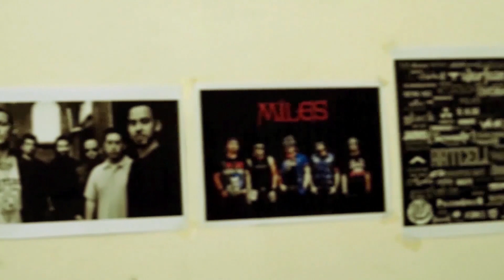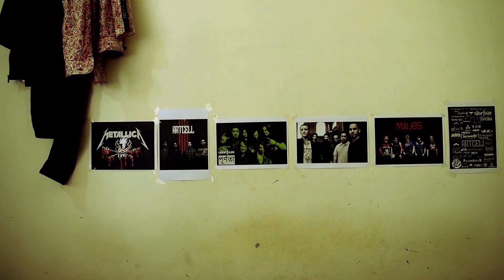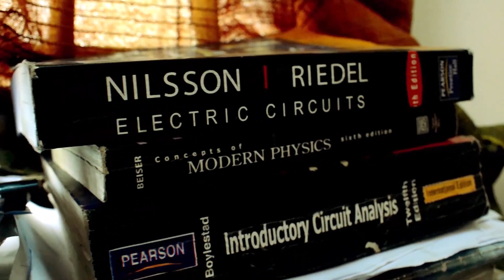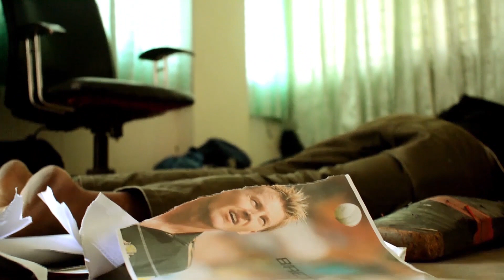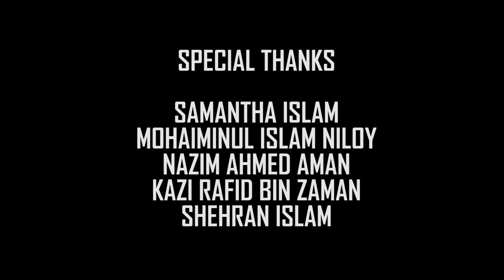অপূর্ণতা | A bangla shortfilm by Sabbir Ahmed Joy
অনেক সফলতার পিছনে আছে অনেক কিছু ছেড়ে আসার গল্প ..

This is the 6th short film of FEST PRODUCTION. Hope you will enjoy it.